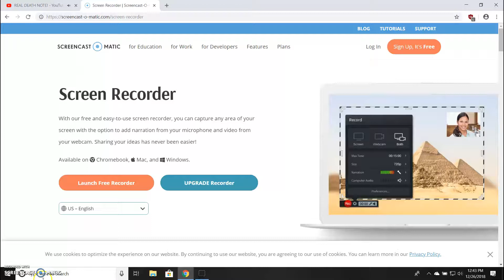Fortnite #2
I Wanted A Battle Royal